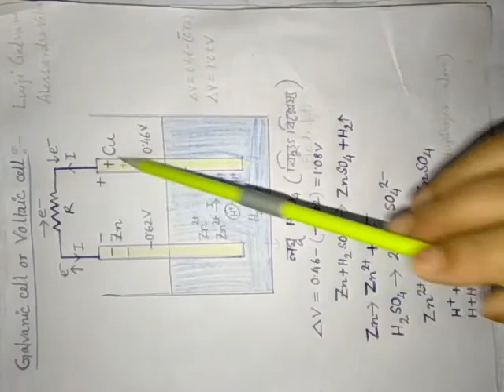Internal resistance,terminal potential difference and electro motive force